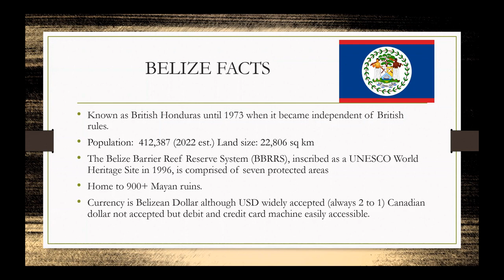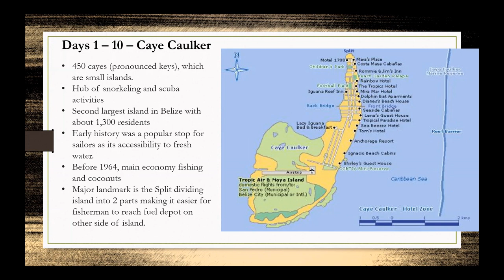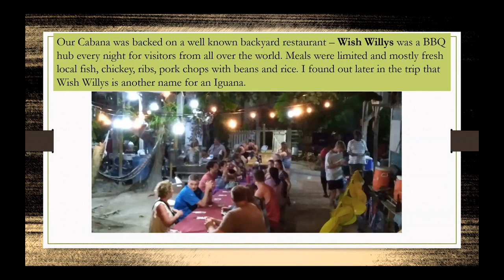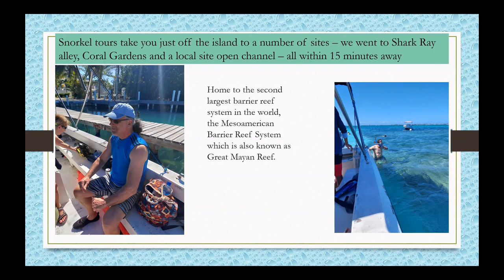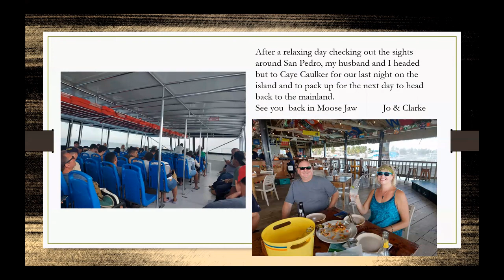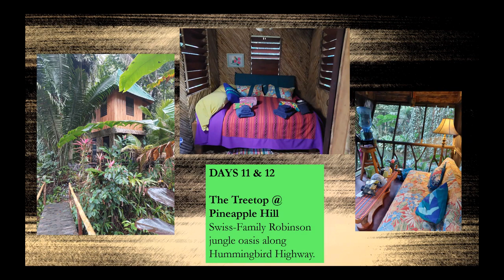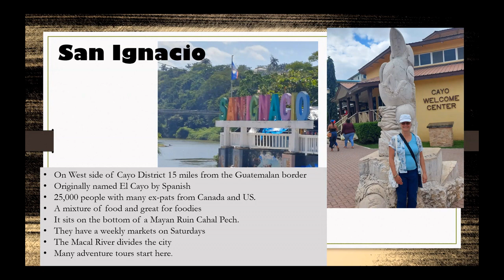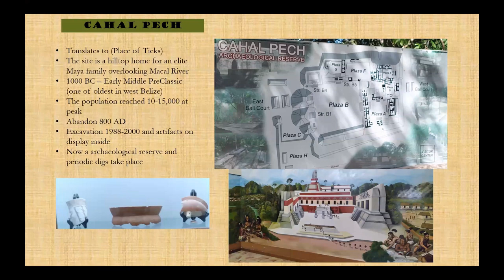Belize Part 1 with Christy Schweiger - Noon Hour Slides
MJM&AG Education Coordinator Christy Schweiger joined us in the theatre to talk about her trip to Belize.